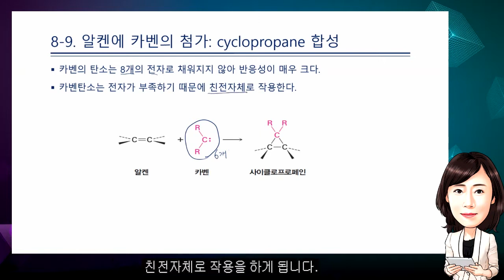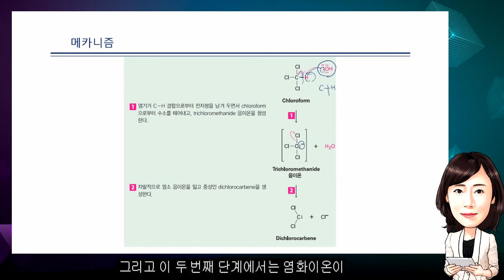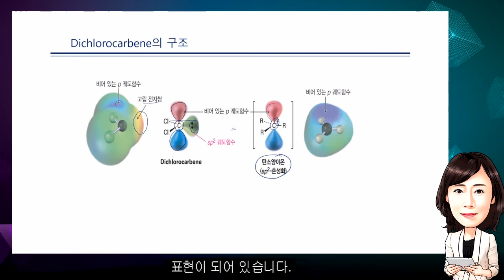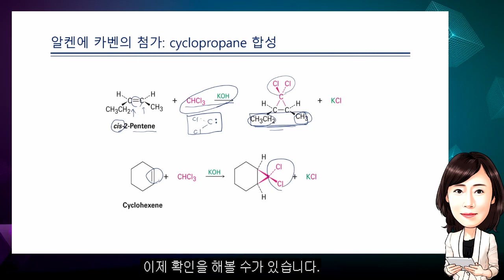맥머리 유기화학 9판 - 제8장 알켄：반응 및 합성(5)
맥머리의 유기화학 9판 / John E Mcmurry
제8장 알켄：반응 및 합성(5)

★ 4년 연속 유기화학 A+ 배출! ★

ㆍ맥머리의 유기화학 최신판 강의

ㆍ주요 단원의 개념을 빠짐없이 세부적으로 학습하고 예시문항을 통해 전공능력을 강화하는 과정입니다.

ㆍ일반화학의 지식이 없더라도 유기화학의 중요한 메커니즘에 대한 이해가 가능합니다.

ㆍ핵심적인 내용을 강조하여 방대한 유기화학 내용을 제대로 이해할 수 있습니다.

★ 대학 교수도 극찬한 유기화학 강의! ★

또한 전공 뿐만 아니라 유기화학을 필요로 하는 각 분야별 시험대비로도 충분히 학습이 가능한 내용을 포함하는 과정입니다. 화학 전공자 뿐만 아니라 생명과학, 의약학 분야를 공부하는 학생들이 많이 접하는 맥머리의 유기화학 최신판으로 학습하는 과정입니다.